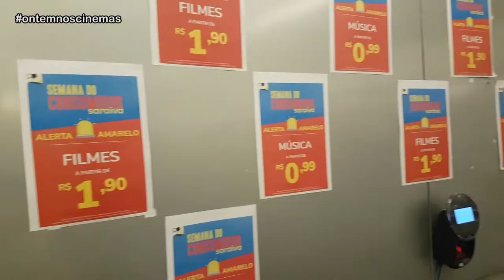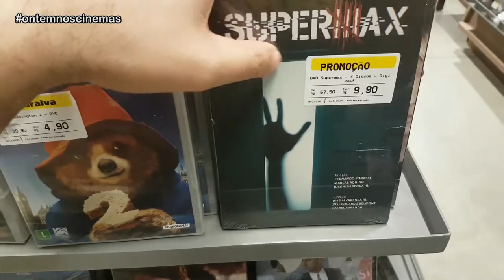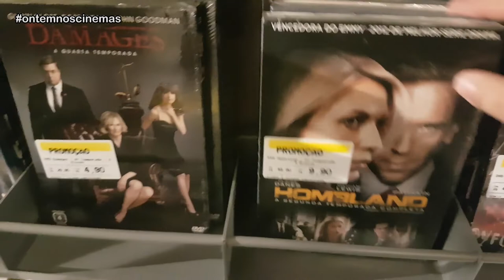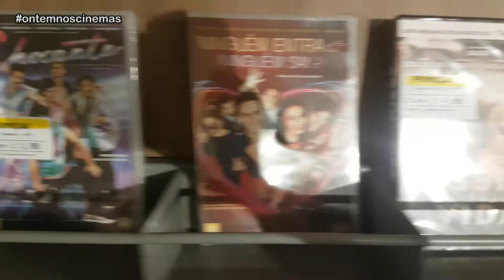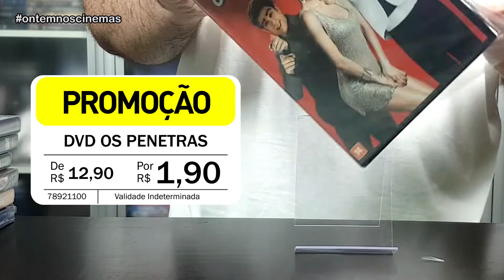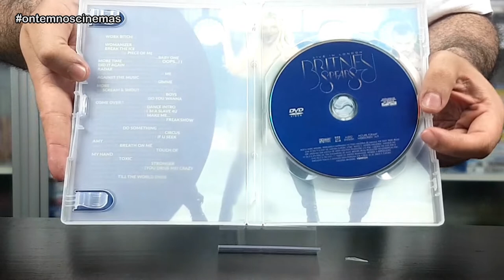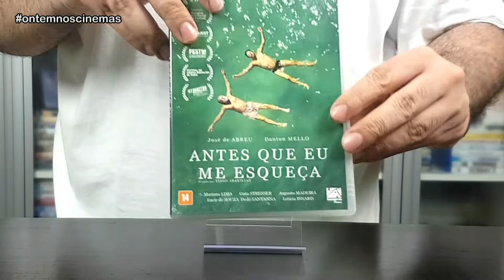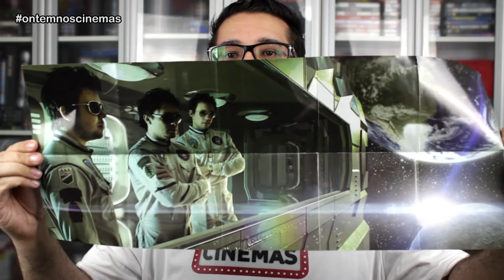Surto na Saraiva: DVDs por R$ 0,99 e Blu-Rays por R$ 4,90!!! ONC#49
A promoção Dia do Cliente Saraiva continua com os descontos de até 60%!!! Visitei algumas lojas de Porto Alegre e Canoas, onde encontrei filmes a partir de R$ 0,99!!!

Músicas: Over Time (Vibe Tracks) • Venice Beach (Topher Mohr & Alex Elena) • Then A Left Turn (Jeremy Korpas) • A Rising Wave (Jeremy Blake) • Manchester Dream (Bruno E.) • Reckless Shred (Biz Baz Studio)